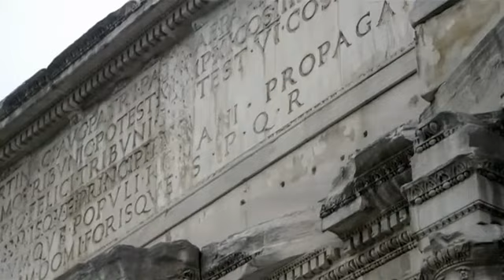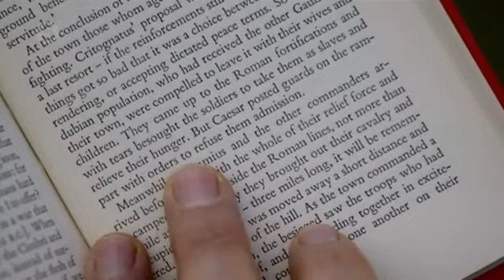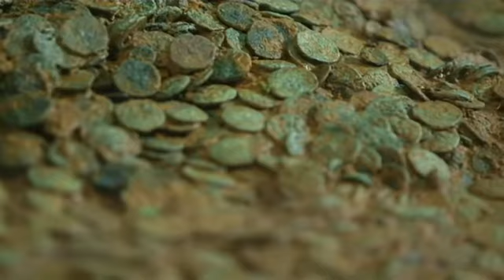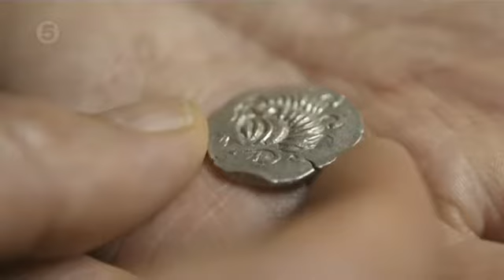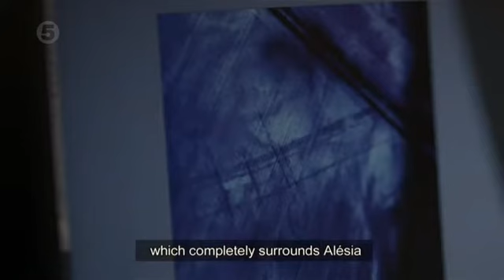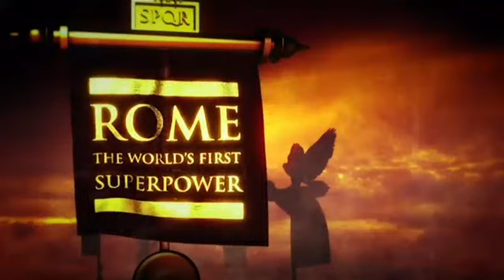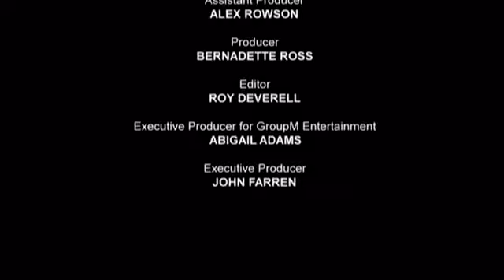Rome The Worlds First Superpower 4of4 Caesar PDTV x264 AAC MVGroup org